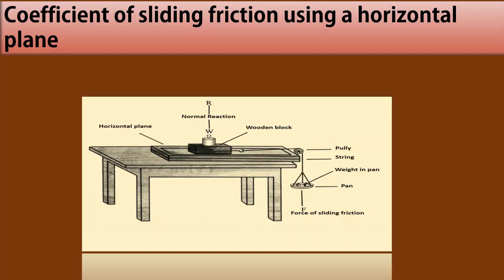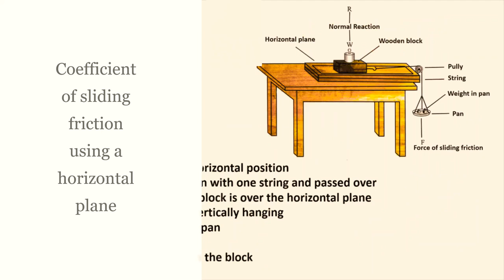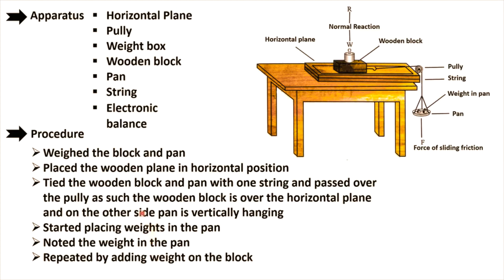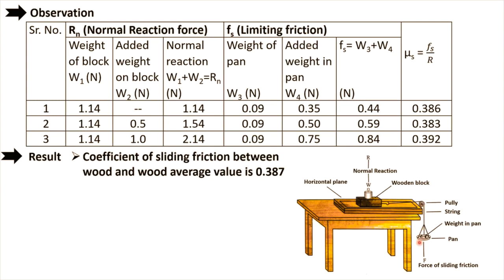Coefficient of sliding friction using a horizontal plane - Physics 10 th Practical